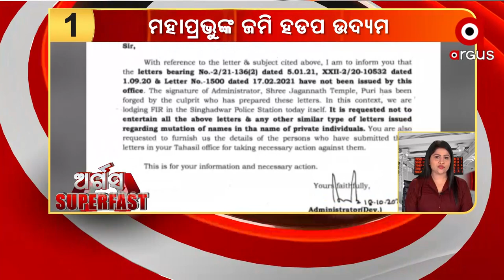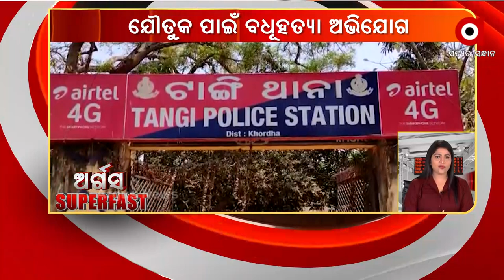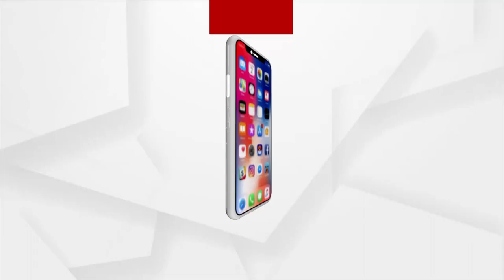ARGUS SUPERFAST | 21 OCT 2021 | Argus News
+ ଆଜି ୧୨ ଘଣ୍ଟିଆ ବଲାଙ୍ଗୀର ଜିଲ୍ଲା ବନ୍ଦ ଡାକରା ଦେଇଛି ବିଜେପି

+ ଇନଫୋସିସ୍ ଫାଉଣ୍ଡେସନ୍ ବିଶ୍ରାମ ସଦନକୁ ଉଦଘାଟନ କରିବେ ପ୍ରଧାନମନ୍ତ୍ରୀ

+ 100 କୋଟି ମୁହାଁ ଟିକାକରଣ

+ ପୁଣି ଜେଲରେ କଟିଲା ଆରୟନଙ୍କ ରାତି